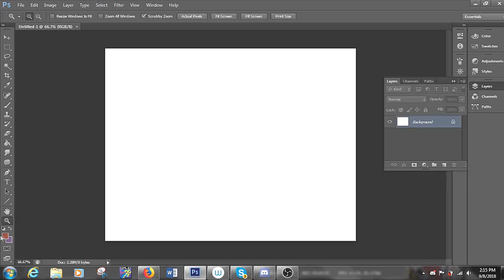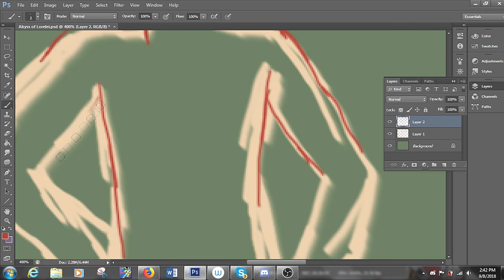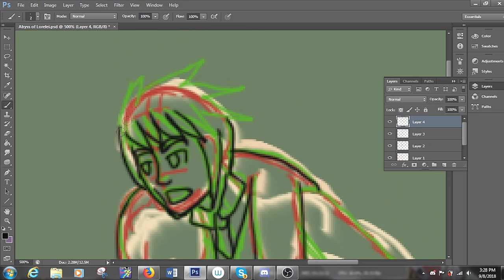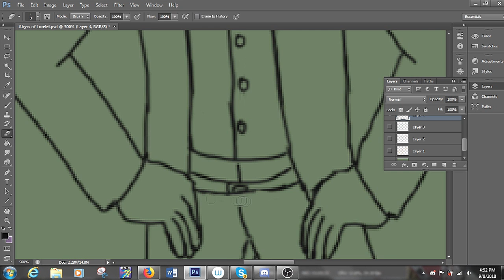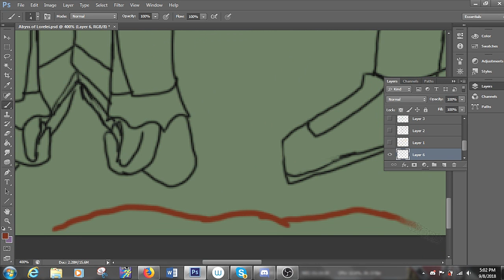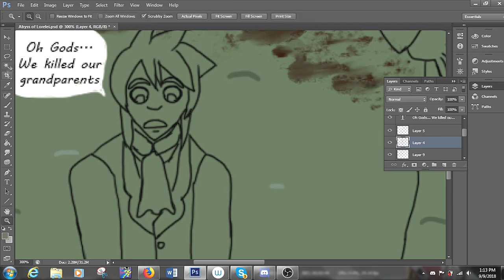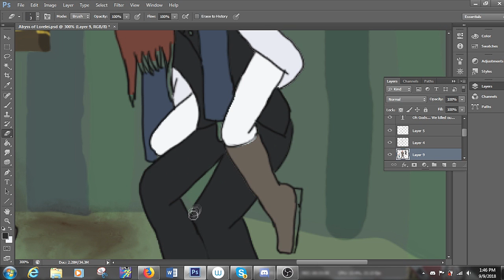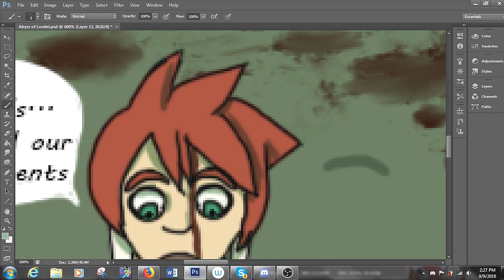Tales of the Abyss "Song of Lorelei"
Yeah this is a thing based off of a Critical Role one shot because I thought it would be funny.